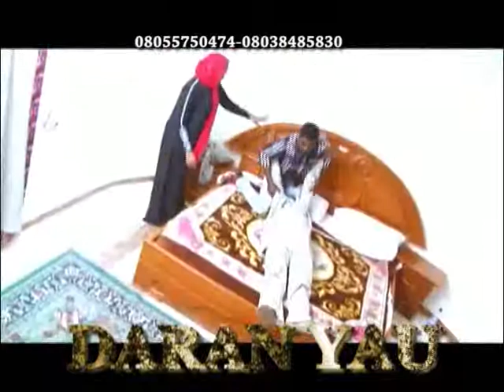Daren yau Trailer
A future length film with lot of fantasy and twist, with a modern way of story telling. Watch out